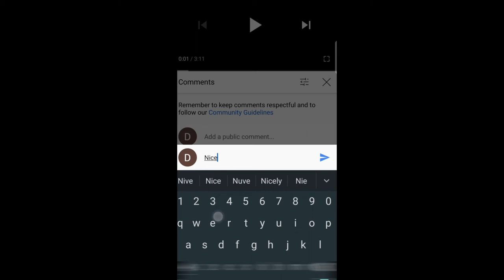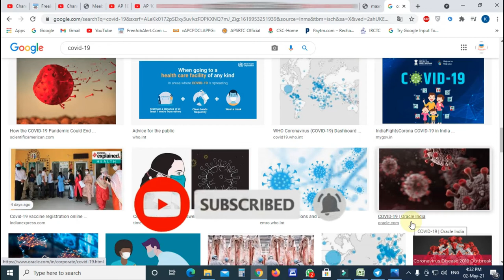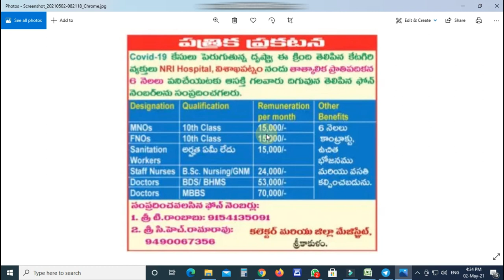AP govt jobs 2021 telugu | Visakhapatnam hospital jobs 2021 telugu | Covid jobs in telugu 2021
ఇలాంటి మరిన్ని వీడియోస్ తీయడానికి మాకు అవకాసం కల్పించండి.
ఇందులో ఏవైనా లోపాలు ఉంటె చేప్పండి సరిచేసుకుంటాం.
మీకు తప్పకుండ నచ్చుతుంది అని ఆశిస్తున్నాము.